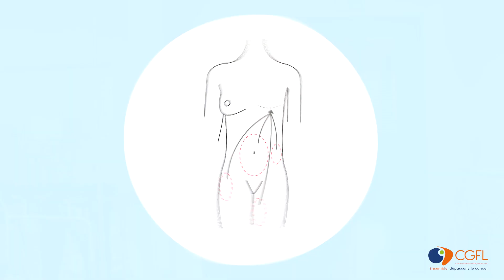OCTOBRE ROSE - Reconstruction mammaire par lipomodelage : Dr. Sarah JACINTO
🌸 Octobre Rose : La vidéo incontournable sur la reconstruction mammaire par lipomodelage 🌸

Découvrez le Dr. Sarah JACINTO dans cette vidéo spéciale Octobre Rose, qui vous explique la technique et les suites opératoires dans ce domaine ainsi que les avantages de la procédure. Ensemble, nous sensibilisons à la reconstruction mammaire et à l'estime de soi.
Ne manquez pas cette intervention inspirante !

Vous souhaitez faire un don ?